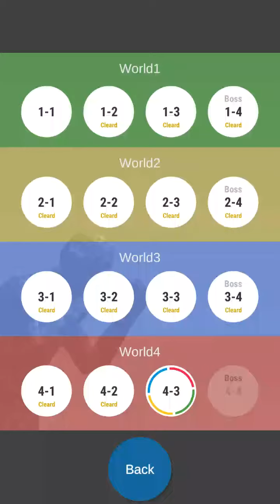Various Guys - World 4 - stage 4-3 - Gameplay - Android&Ios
It is easy operation just to select the character to produce.
Eleven colorful units will appear.
You can upgrade and strengthen the unit.
Since there are 16 stages in all, I can play so much.